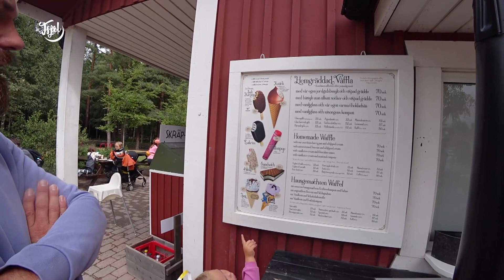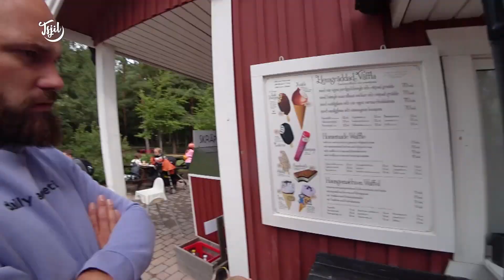PIPI LANGKOUS in ZWEDEN (vanlife) // Tjits Vlog #631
Wy binne nei it Pipi Langkous doarp yn Sweden want ja, as jo yn Sweden binne kinst net om filla Kakelbont hinne .